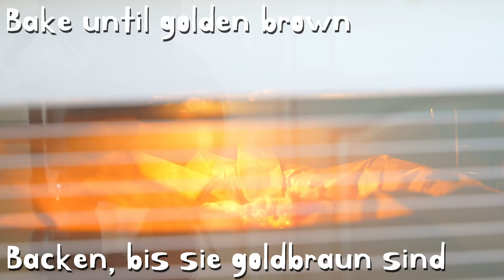With This Sauce, My Friends Eat Potatoes In 2 Minutes | Hasselback-Kartoffeln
This famous crispy potato is cooked all over the world. And the birthplace of this dish is Sweden. I serve it with sour garlic sauce, with this sauce my family and friends eat this dish in a few minutes. This is not the original Hasselbackspotatis recipe, but it is also unrealistically delicious. Everything that is in the composition of this dish is each of you in the refrigerator. Therefore, you will not have any problems preparing such a dish at home. Bacon can be replaced with baked fish or fried meat, and potatoes with sauce will be as a side dish.

Ingredients:
Potatoes - 3-4 pcs.
For sauce:
Mayonnaise - 1 tablespoon
Sour cream - 1 tablespoon
Pickled cucumbers - 30-50 g
Garlic 2-3 cloves
Ground pepper

Or save this video for yourself to cook later.

Thanks for your time and see you soon!